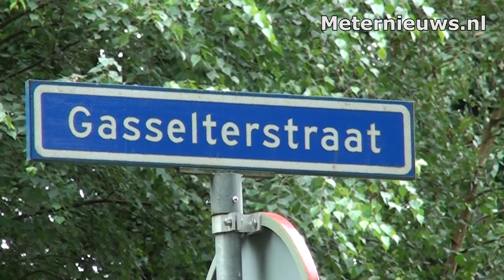Ongeval in Drouwen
Drouwen -- Op de Gasselterstraat in Drouwen heeft dinsdagmiddag een ongeval plaatsgevonden.

Een auto met twee vrouwen en twee kinderen er in wilde afslaan naar het attractiepark Drouwenerzand, maar een achteropkomende auto had dit niet gezien waardoor een kop-staartbotsing volgde. De inzittende zijn gecontroleerd door het ter plaatse gekomen ambulancepersoneel, maar niemand hoefde mee naar het ziekenhuis. Het bestelbusje kon nadat de papieren in orde gemaakt waren zijn weg vervolgen, de twee vrouwen en met de kinderen konden lopend naar het attractiepark om zich daar toch nog een dag te vermaken. Bergingsbedrijf Willem Keizer heeft de personenauto afgesleept.